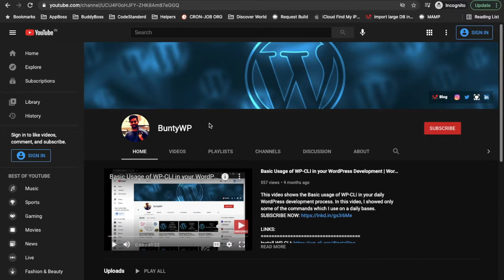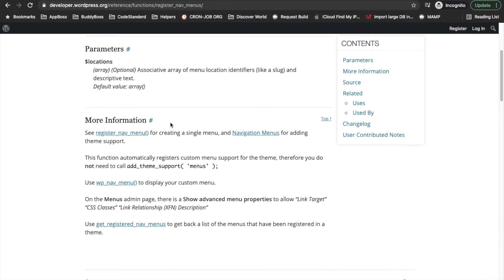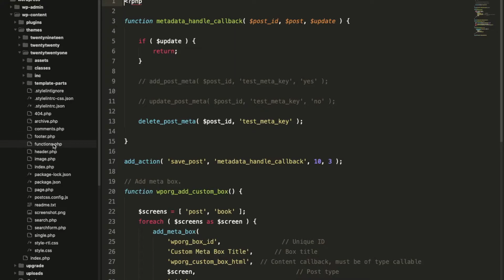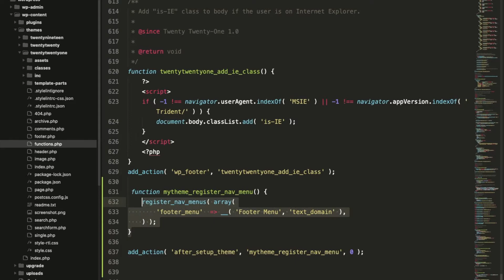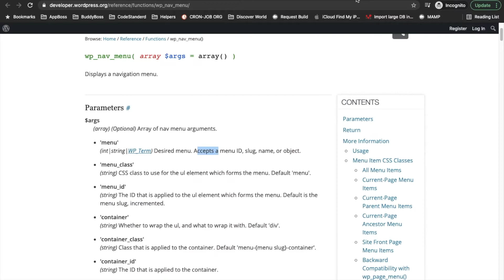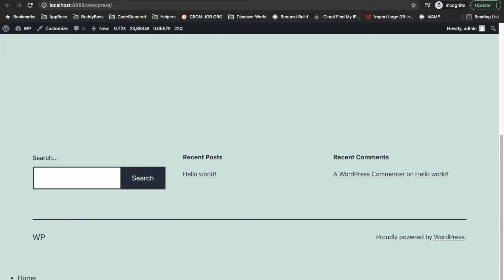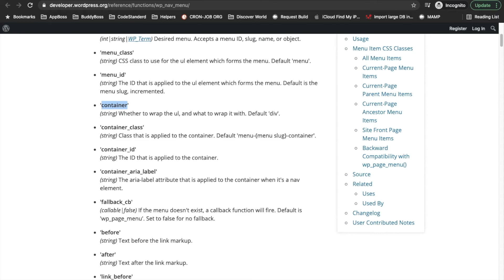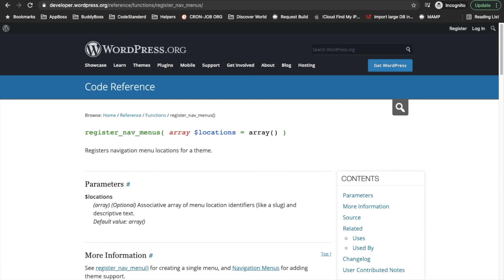How to add Custom Menu in WordPress Theme | Beginners Tutorial | Tutorial - 21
This video shows How to add Custom Menu in WordPress Theme very easily.